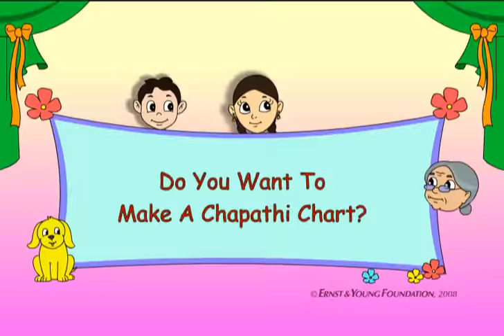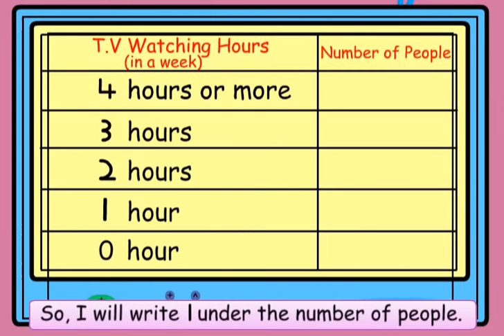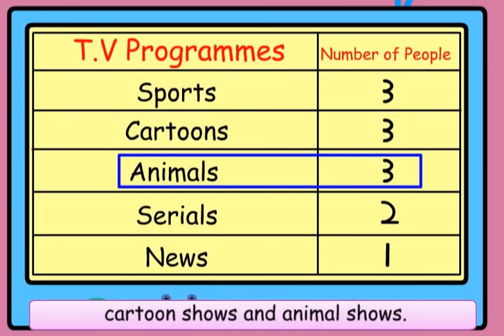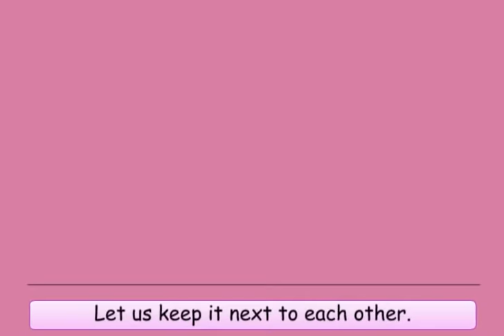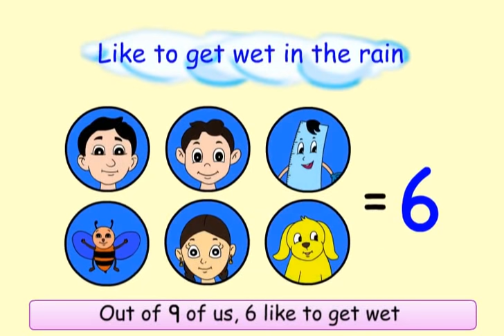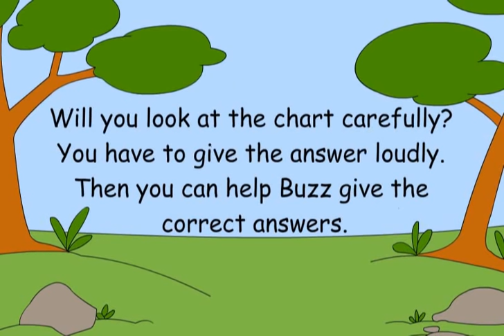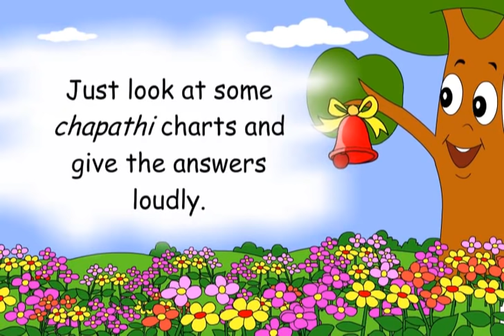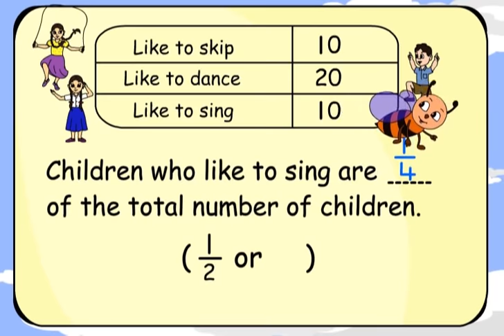Do You Want To Make A Chapathi Chart? | Class 4 | Maths | Smart Charts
Data handling and representing data through pie diagram, bar charts, chappathi charts etc.